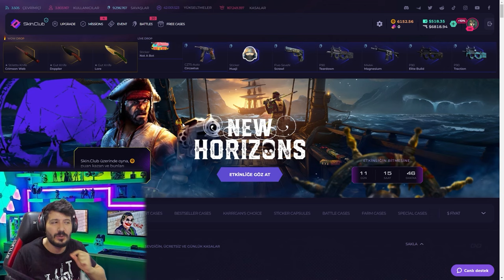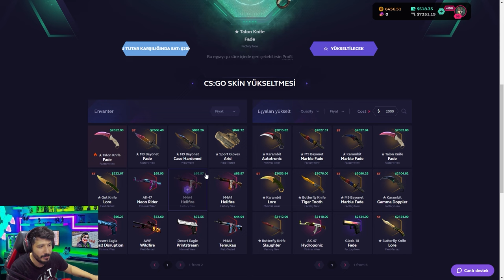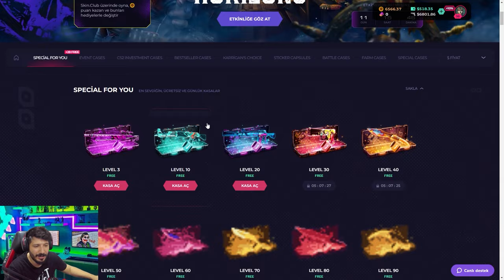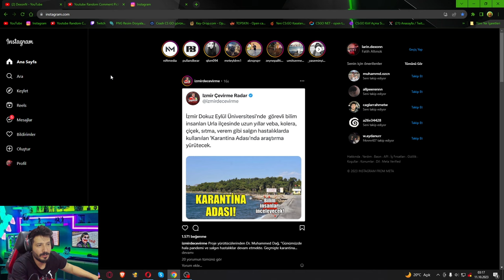UPGRADE TAKTİĞİYLE KARAMBİT FADE KATLADIK skinclub Promo Code